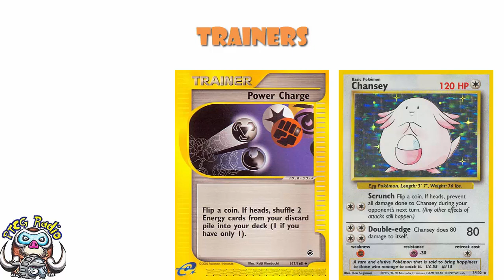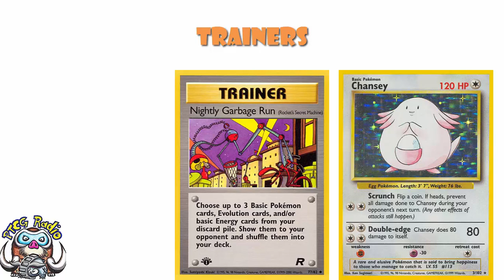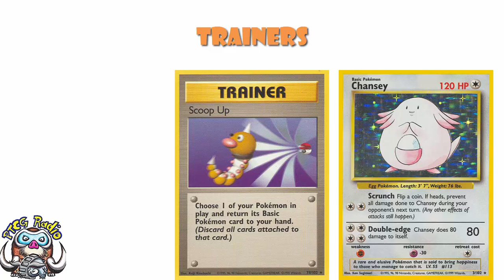The 1st EVER Pokemon TCG World Champion Deck! (2002 - Metal Chansey)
Back in 2002 we had our first World Championships and it won by Chansey, but not as we know it….. come see!